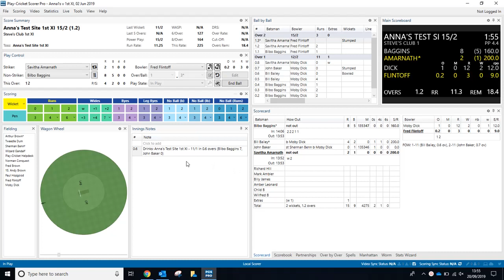Stumping off a wide - PCS Pro